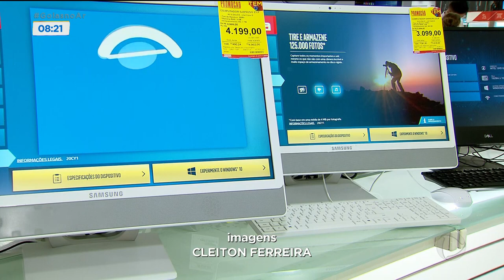HOME OFFICE FAZ DISPARAR VENDAS DE PRODUTOS DE INFORMÁTICA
O HOME OFFICE FEZ AS VENDAS DE COMPUTADORES E ACESSÓRIOS DISPARAREM. TÉCNICOS E PRESTADORES DE SERVIÇO QUE ATUAM NA ÁREA ESTÃO SE DESDOBRANDO PRA DAR CONTA DO RECADO. ALGUNS PASSARAM A TRABALHAR ATÉ AOS DOMINGOS.